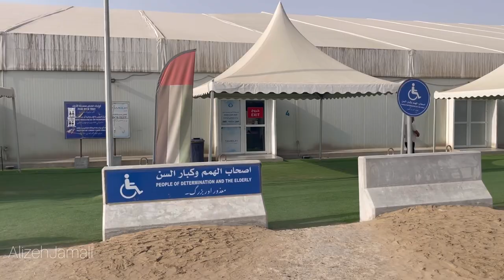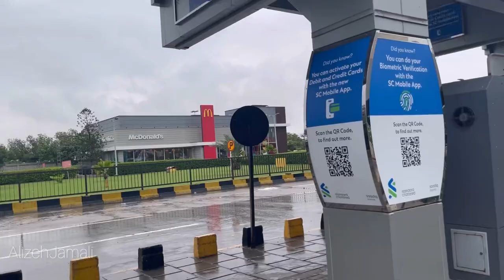Sirf barish dekhne ma Karachi ai hon yawr ma kitni awesome hon 😁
Aslam alaykum everyone 🙈🙈🙈🙈🙈 I hope apko vlog Acha laga ho pls make sure to like comment and subscribe , I want you all to be active and engagement dhikani ha ap sab logon na I honestly need motivation 🙈🙈🙈🙈 so I can post amazing content ✨✨ lots of love ❤️